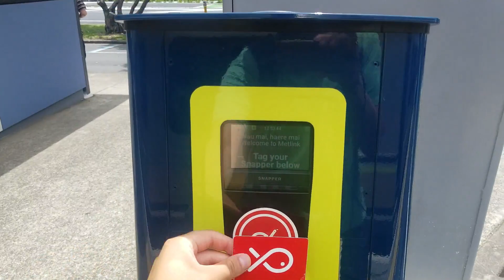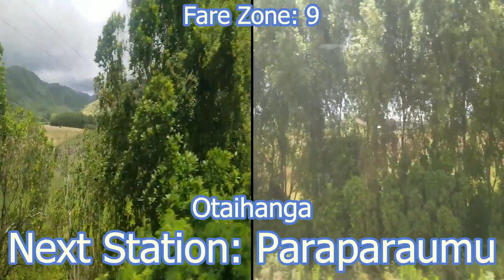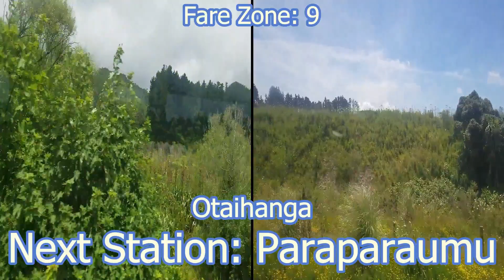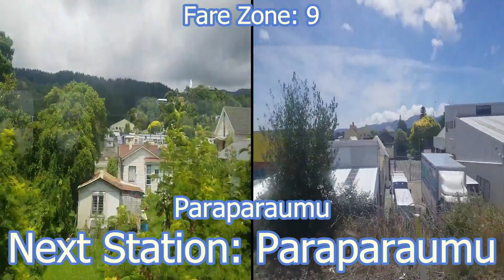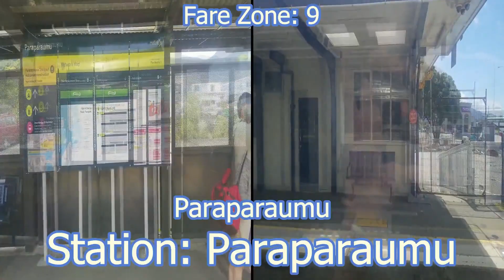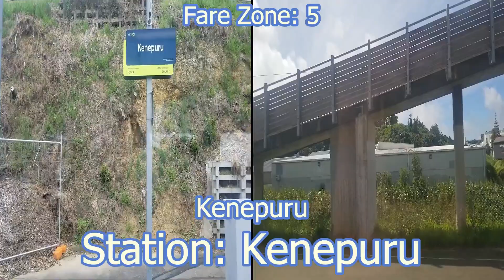Wellington Train: Kapiti Line - Waikanae to Wellington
Otaihanga: 2:31
Paraparaumu: 5:31
Raumati South: 9:08
Paekakariki: 12:32
Pukerua Bay: 17:23
Plimmerton: 28:54
Mana: 35:06
Porirua: 39:25
Kenepuru: 42:24
Tawa: 44:20
Glenside: 50:48
Train Tunnel #2 Enter: 52:06
Train Tunnel #2 Exit: 55:02
Kaiwharawhara: 56:48
Thorndon: 58:11
Wellington Station: 59:56

Intro and Outro Music / Song:
Tobu - Let's Go